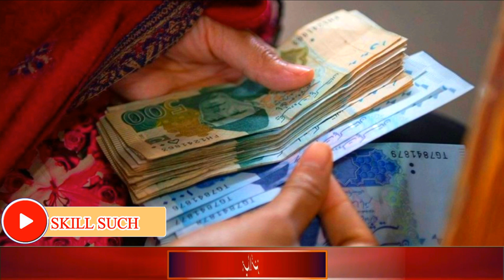8171 Ehsaas program 4 type updates | Ehsaas bisp new list check your name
8171 Ehsaas program 4 type updates | Ehsaas bisp new list check your name

Ehsaas programs
Ehsas new list
bisp program
bisp news
8171 ehsaas
ehsaas program 8171